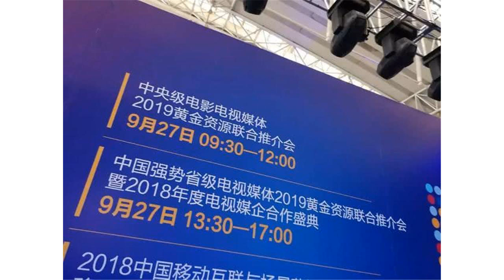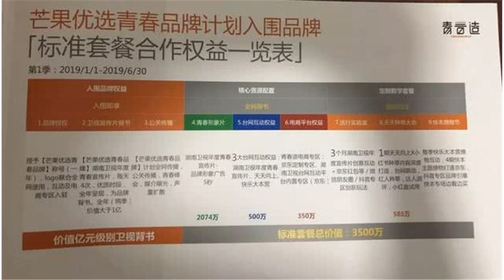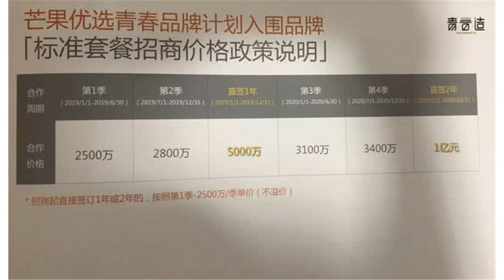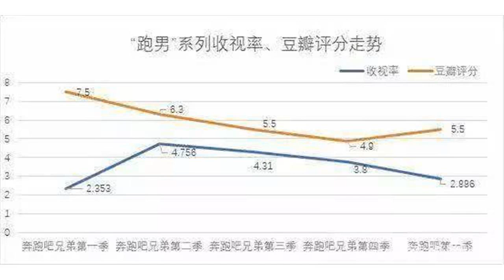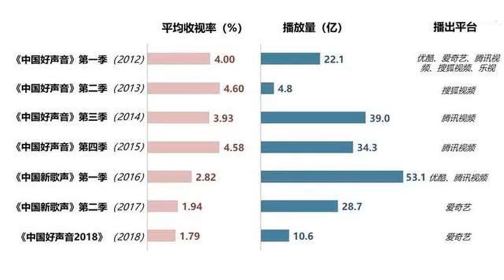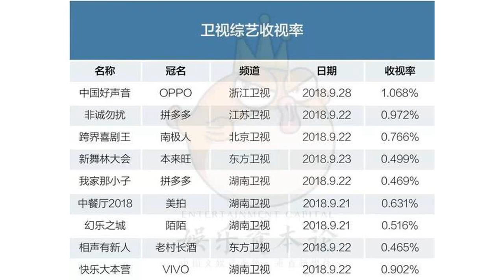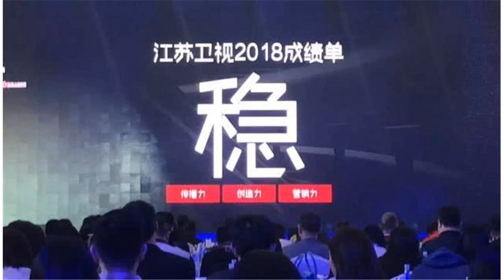2018广告节直击：电视台再遇寒冬，卫视招商沦为求生欲大作战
作者/陈滢 王思涵 编辑/吴立湘一向作为中国省级卫视风向标的湖南卫视，今年可能不再办大型招标会了？9月27日，娱乐资本论（ID：yulezibenlun）在哈尔滨举办的中国国际广告节上获知了该消息。湖南卫视旗下某全资子公司的广告部负责人老张向小娱透露，目前湖南卫视2019年节目的规划还没有出来，需要等到今年10月15日。以往每年都有的卫视独立的大型招商会，“今年问了台里面，好像没有计划”，至于招商金额“应该也不会对外公布了”。在去年广告节上，湖南卫视以50.69亿的招商金额打响了2018年卫视招商的第一枪，随后，各大卫视也纷纷亮出底牌。相比于去年的风光无限，今年中国国际广告节的卫视招商会则沉寂许多。据娱乐资本论（ID：yulezibenlun）侧面了解，湖南卫视从2016年起就开始喊的100亿招商计划，到2018年也没有完成。“现在怎么讲咯，大环境肯定是不好的。”老张操着湖南口音的普通话感慨道。他说这话时，正是中国国际广告节开幕，湖南、东方、浙江等几大一线卫视又在围炉日话。小娱逛了会场一圈，发现不少卫视的展馆摊位前冷冷清清，几个广告部的员工仰坐在沙发里睡觉。“下午没什么人，明天更没什么